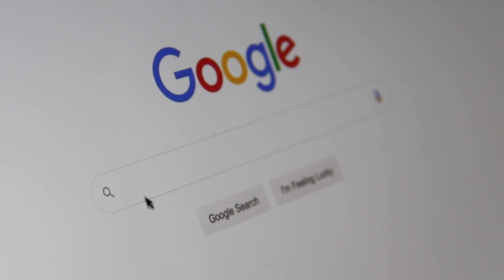सोते सोते कमा लिए 6 Lakhs रूपये ? | 100 दिनों तक सोती रही 😮| T.H's 2 Minutes.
this pachim bangal girl sleep 100 day for 9 9 hours continusly and she wins 6 lakhs rupees you guy's love this video Watch it.

And if you like this video Don't Forget to hit